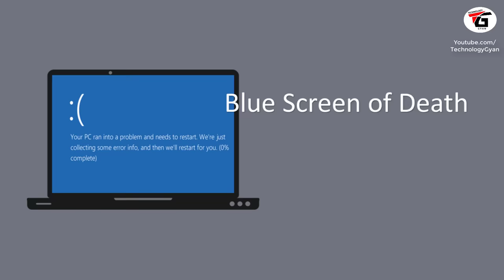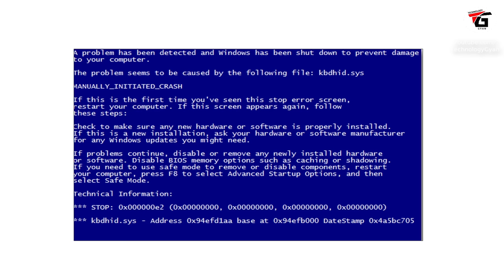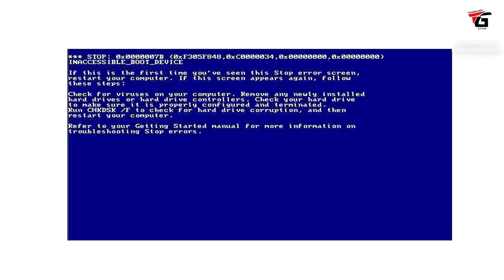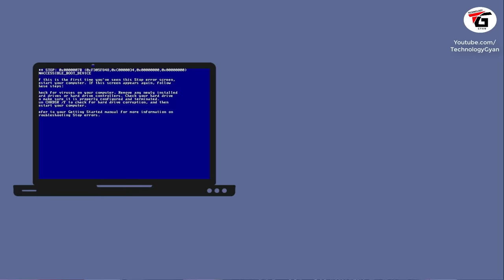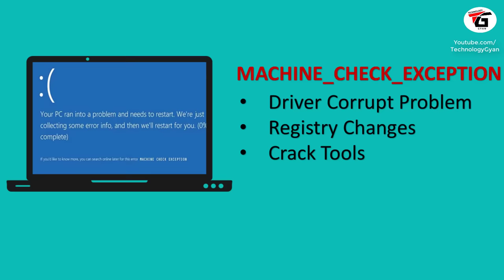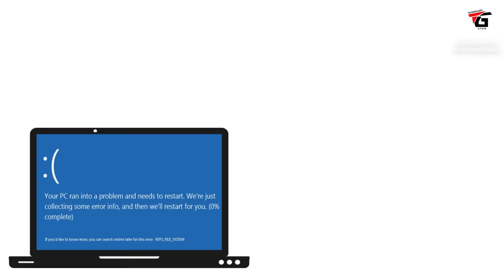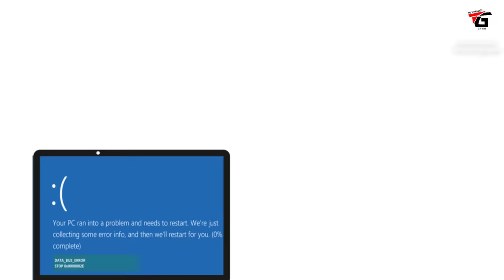What is Blue Screen of Death ? Causes of BSoD ? How to Fix on Windows Computer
What is Blue Screen of Death Error in hindi ? how to fix BSOD & Main Causes of Blue Screen Error and how to solve this problem on windows computer ? types of BSoD Error ? Explain FAT_FILE_SYSTEM ERROR ,MACHINE_CHECK_EXCEPTION , INACCESSIBLE_BOOT_DEVICE Errros, Your PC ran into a problem and needs to restart solution in hindi

agar aap ek Computer user ho to aapne blue screen error ko kabhi na kbahi jarur dekha hoga aur ise face jarur kiya hoga aur ye apke pc ya laptop me kabhi bhi aa sakta hai to aise me aapko pata hona chahiye ye kya hai ise kaise thik kare.

your pc ran into a problem and needs to restart - how to fix this - try this - windows 10

Manoj Saru